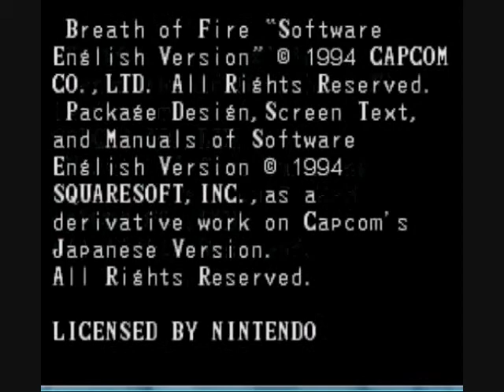Breath of Fire 1 walktrough Intro.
I'll try to make a walktrough of this game. Maybe with audio commentaries if i all the required programs work.
If not, it will be written comments :(